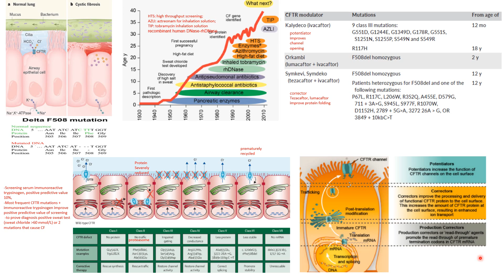fibrosis quística mutaciones clases alteración CFTR moduladores tratamiento diagnóstico